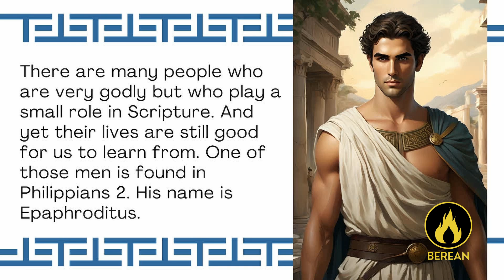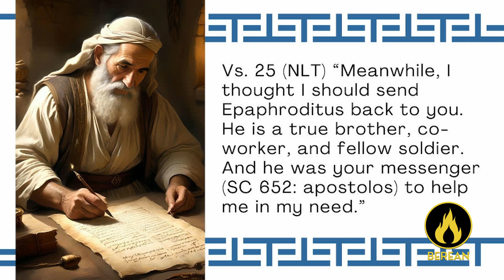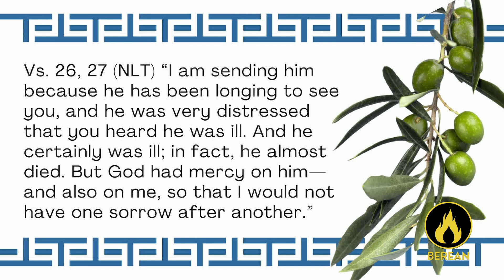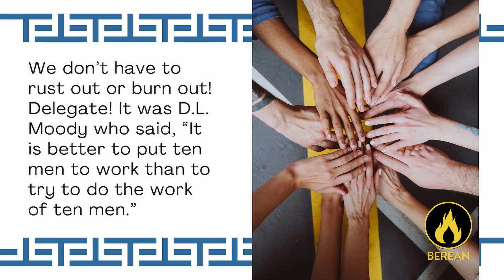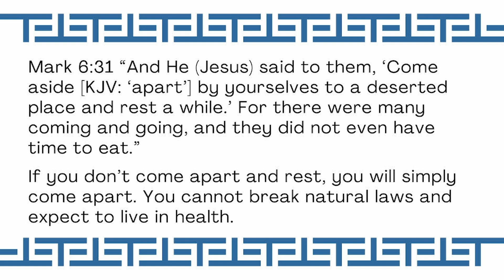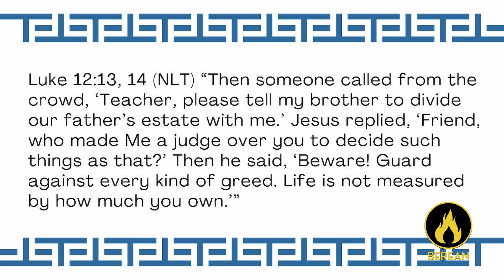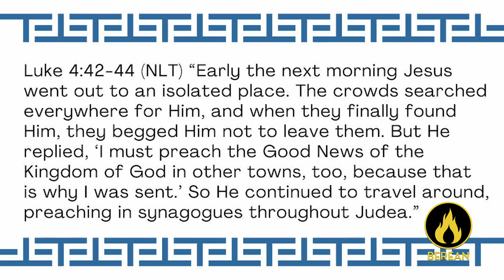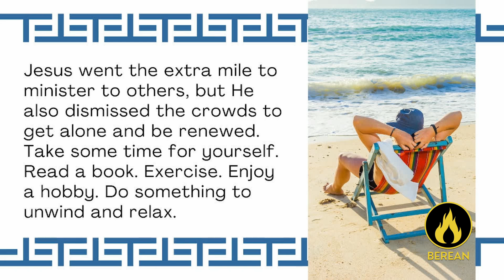The Pace of Grace | Pastor Mark Moder | Berean Church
EPAPHRODITUS is mentioned in just two passages in Philippians. He was a great help to Paul, but he almost died because of his commitment to Christ. As we learn how to walk in “the Pace of Grace” we can live a long, fruitful life and make a difference in the lives of others for decades to come.

Bible teaching by Pastor Mark and Stephanie Moder of Berean Church, Pittsburgh, PA.